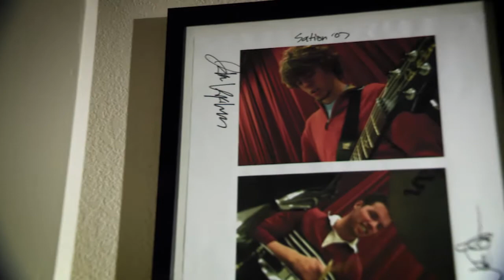Jakes's Story FB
What is your IdahoPTV story?